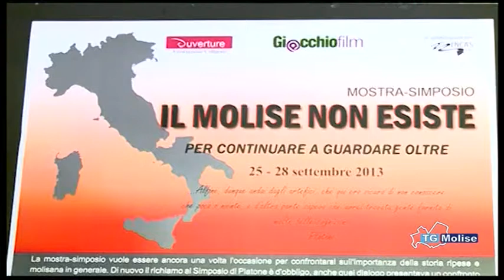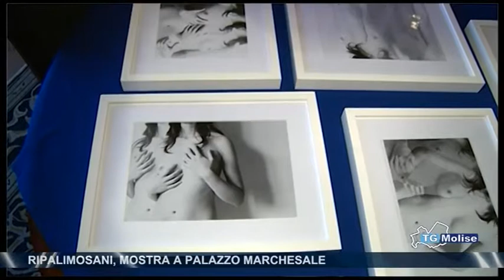Ripalimosani, mostra a palazzo Marchesale